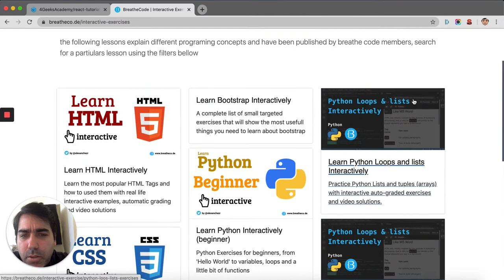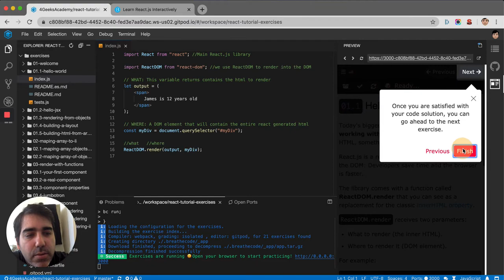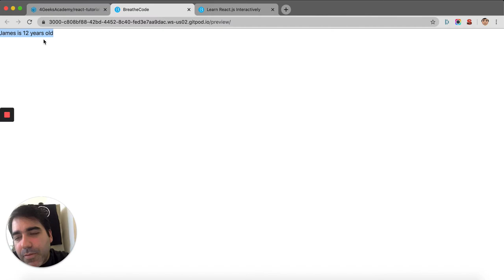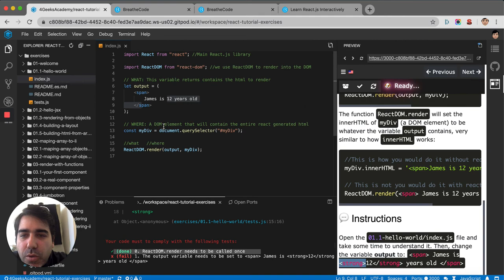Introduction - React Interactive Tutorial Exercises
Let's dive into React.js, this is an interactive tutorial exercises, you can try and code yourself the solution before watching the videos.

- What is React.js
- How to render html.
- How to use JSX.
- How to use arrays and map items to HTML.
- Creating react components.
- Conditional rendering.
- Styling components.